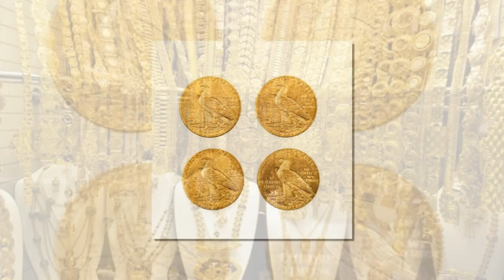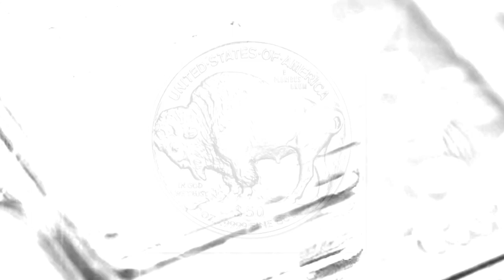Новости политики .Спастись от дефолта: США выбрали новое государство-жертву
– новости политики.

2 дня назад - В среду, в вечернем эфире «Беларусь 1» появилось новое ток-шоу «Понятная политика плюс»  - 60 минут прямой эфир: